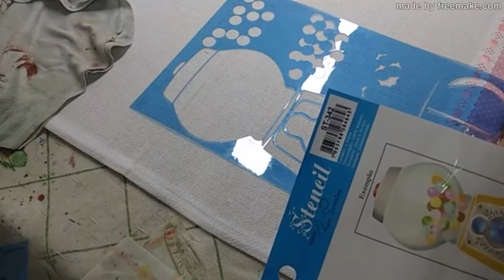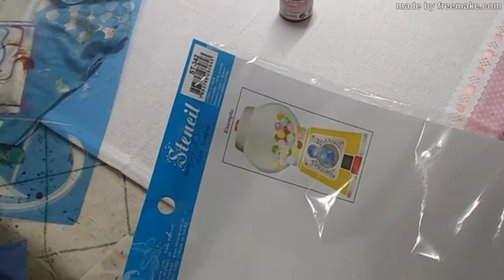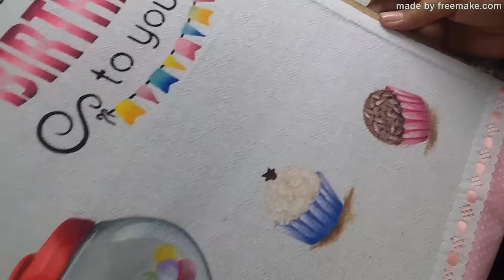Pintura em tecido